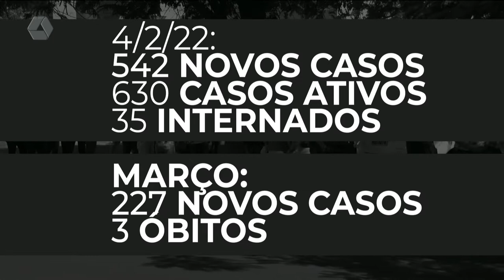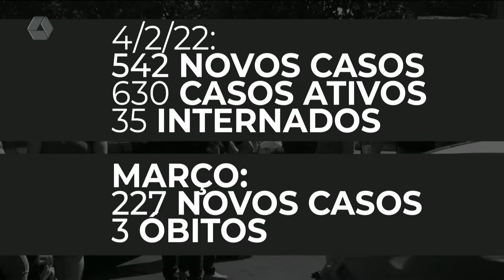Pandemia perde força e município tem queda de casos